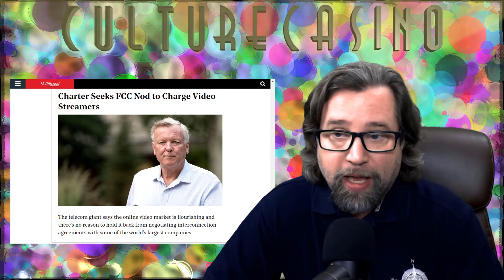Hollywood Future Financial Woes and Broadband Bandits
With China still keeping theaters empty,  Hollywood sees the writing on the wall after the Cannes Virtual Event. Broadband companies are looking to further bilk consumers, the leader of the pack is Charter.

You can get us on Twitter at: @CultureCasino
Teespring being built.